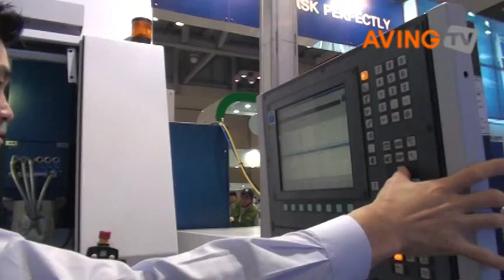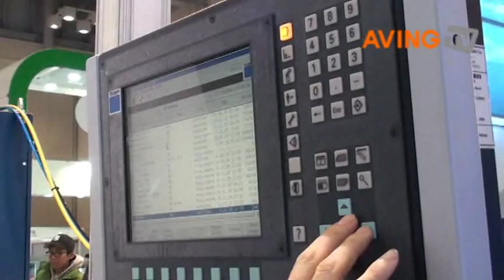[Welding Busan Korea 2010영상] 3차원 레이저 가공기 선보인 한국트럼프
한국트럼프 독일 슈트트가르트에 본사를 두고 있는 용접레이저설비 전문 업체로 11월 3일부터 6일까지 4일간 부산 벡스코에서 개최하는 제 3회 부산국제용접.절단.레이저설비산업전(Welding Busan Korea 2010)에 참가해 '3차원 레이저 가공기'를 선보였다.

이번 전시회를 통해 한국트럼프가 소개한 '3차원 레이저 가공기(TruLaser Cell 3010)'는 보다 정교하고 보편적인 생산 공정에 적합한 제품으로 단일 제품 생산은 물론 대량 생산까지 고품질의 절단 및 용접 공정이 가능한 제품이다.